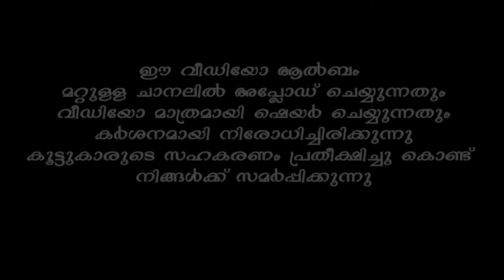നബിദിന മദ്ഹ് ഗാനം | പാടി പഠിക്കാം | നൂറേ മുജസം | MUBASHIR ALANALLUR | Sabir Moodal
After Noorun alaa noor song...
We dedicate our special musical madh song
@Nazal Ⓜedia

◾️LYRICS&MUSIC :MUBASHIR ALANALLUR
◾️PRODUCER&DIRECTION: SABIR MOODAL
◾️SINGERS:
📍NABEEL ALANALLUR
📍ABDULLA AYAN
📍ABDULLA AYMAN
📍ABDULLA YAMIN
◾️CAMERA&EDIT: SALIM MANNARKKAD
◾️ORCHESTRA :HUBAIL JAZZ
◾️RECORDING STUDIO : JAZZ PMNA
◾️RECORDING :ASHKARALI MANNARKKAD
◾️SP.THANKS :OM KARUVARAKUND
NOUSHAD BABU

✒Mubashir Alanallur

യാ നൂറേ മുജസ്സം 2

മാനത്ത് മാരിവില്ലഴകായ് വിടർന്നൊരു മഹിത നിലാവ് ..
മാനസമിൽ  സാരസസുരസൗരഭം വീശും പൂവ്.. 2
പൂർണതയുടെ പൗർണമിയാണവര്
പറുദീസയിൽ സയ്യിദരാമലര്.. 2

ചുണ്ടിലും സുമ ചെണ്ടിലും-
ചിന്താരമയിലിൻ    മഹിമകൾ ..
ചിത്തിര മുത്തിൻ  മദ്ഹുകൾ..

തു ഹമാരാ  -ഷാഹേ മദീന
ഹമാരാ  -ദിൽ ഹേ മദീന
 ഹമാരാ  -ഷറഫെ മദീന
    ഇഷ്ഖേ നബീന..
മദ്ഹ് ചുരത്ത്ണ  അധരം
അത് ഹൗളുൽ കൗസറിൻ മധുരം...2
ഹൻദഖിൽ  ഒട്ടിയ വയറിൽ കെട്ടിയ പാറ പറഞ്ഞൊരു കഥകളില്..
അന്തരമില്ലാത്തന്ത്യ റസൂലരെ  കേട്ടില്ലേ  നാം കദനമില്..
കദനം  എരിയും  കനവിൻ കനലിൽ മഴയായ്  പെയ്തൊരു  കുളിരാമദ്ഹ് ..
ആപ്പ് ദിൽ മേം ഷാഹ്  നബി -സ്വല്ലൊ  അലാ
ആപ്പ് ദിൽ മേം ഷാഹെ  നബി- സല്ലാ അലൈഹി വ ആലി(ഹ്‌)..
തുഷാര സഹസ്സിൻ തെളിവും...
സ്മൃതി  ഖൈറുൽ ബശറിൽ അലിയും.
തുഷാര സഹസ്സിൻ തെളിവും...
തിരു നൂറിൻ സ്മൃതിയിൽ അലിയും .2
ആലിയാരീലായ് തരുളർ  റസൂലർ ബീഫാത്തിമയെ ഇണക്കീലെ..
ആലു റസൂലില്ലാഹി ആ തരുൾ ആൽമരമിൽ പടർന്നില്ലേ..
പടർന്നസ്നേഹം കൊണ്ട് പടുത്തോരു   കൊട്ടാരം മമമാനസ വീട്ടിൽ..